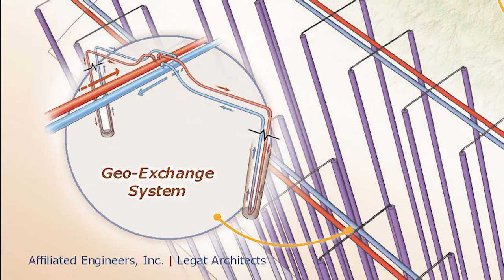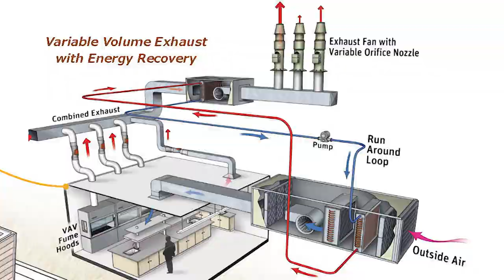College Lake County Science Building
The College of Lake County New Science Building, located in Grayslake, will be recognized with the Green Building Innovation award for unique sustainability approaches to a traditionally energy intensive building type. Examples include implementation of intelligent controls to address ventilation and air flow challenges characteristic of the building type and a geo-exchange system that employs 48 vertical wells at 500 feet each coupled with central heat recovery chillers.